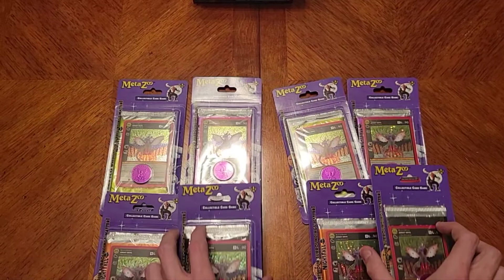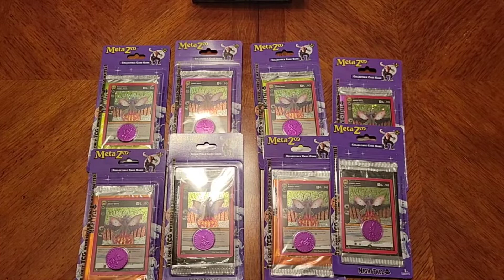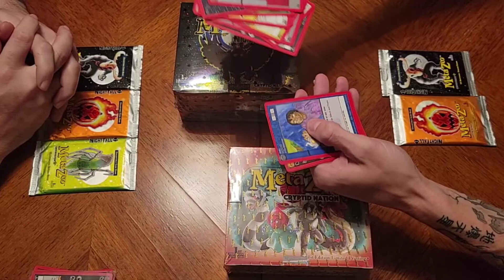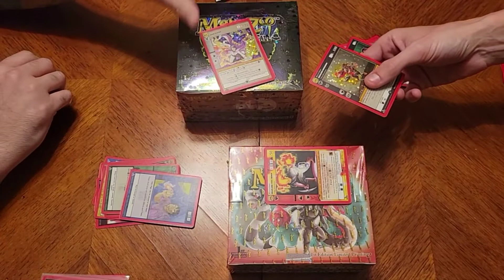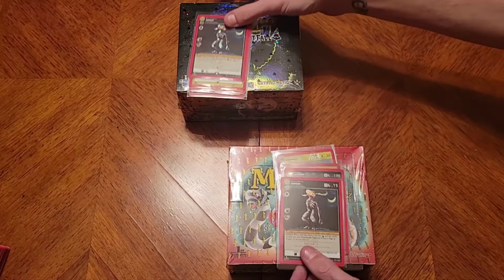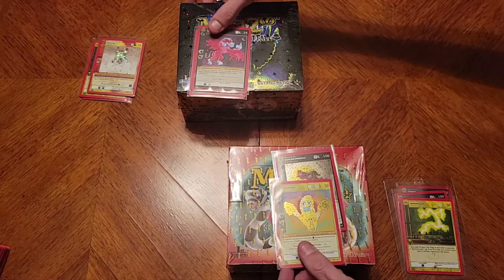INSANE METAZOO NIGHTFALL Pack Battle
Today we have absolute 🔥 for you Metazoo lovers!!! The first of many pack battles to come from the dueling brothers!!  Show us some ❤ by liking the video and letting us know what you think! Hope everyone's Nightfall Release weekend is going great!!
Facebook Give-Away ends Monday 10/25 !!!
Instagram Give-Away end Tuesday 10/26 !!!
Halloween October 31st @ 8pm CST Rip and Ship Nightfall and Cryptid Nation Booster Box 2 Pack Bundle with the WePlayMetazoo on Dripshop.live !!!